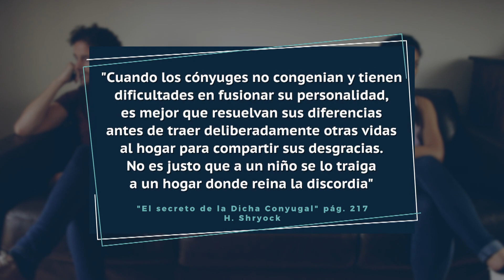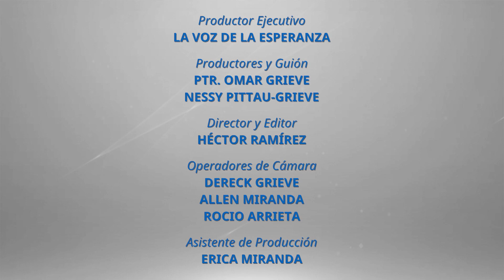DESCUBRA | La belleza de vivir en familia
Programa de La Voz de la Esperanza "Descubra"
Tema: La belleza de vivir en familia

DESCUBRA es un programa de La Voz de la Esperanza, dirigido por el Pastor Omar Grieve y su esposa Nessy. El programa DESCUBRA tiene un mensaje Bíblico, transmitido de una manera sencilla, que lo llevarán a entender mejor el plan de salvación.

Búscanos en:
Facebook como La Voz de la Esperanza